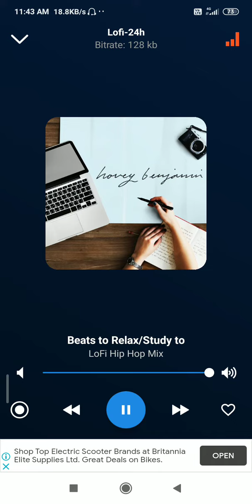beats to relax and study(1)